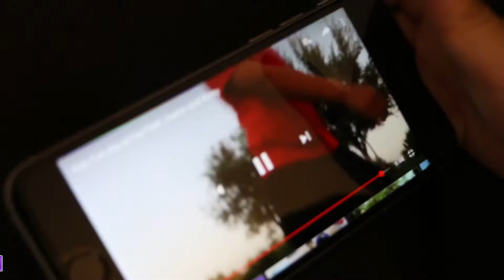KINDER SURPRISE EGGS WITH AARON!! (Oficial Video)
Toys and Fun with Aaron